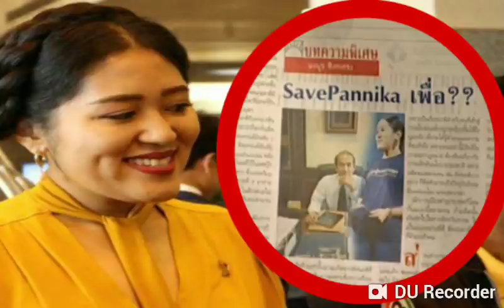ใคร ควรเป็นโฆษก รบ. ใหม่ !! SavePannika เพื่อ ?? " ช่อ พรรณิการ์ " อนาคตใหม่ มีอะไร ?? ข่าวเช้า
ใคร ควรเป็นโฆษก รบ. ใหม่ !!  SavePannika เพื่อ ??  " ช่อ พรรณิการ์ " อนาคตใหม่ มีอะไร ??   ข่าวเช้า   Jun 21, 2019